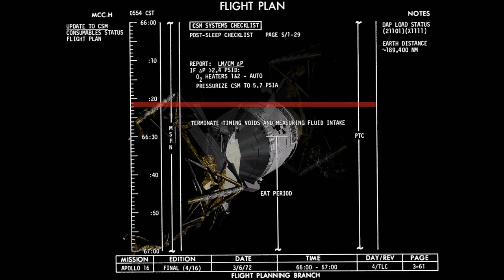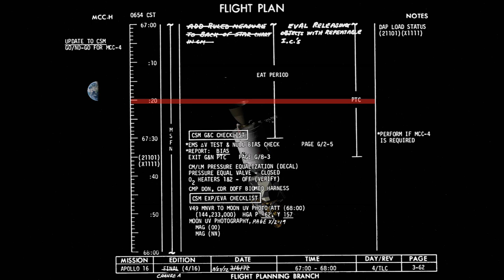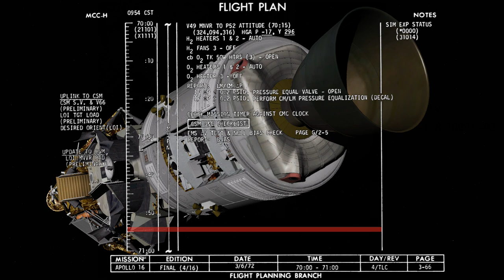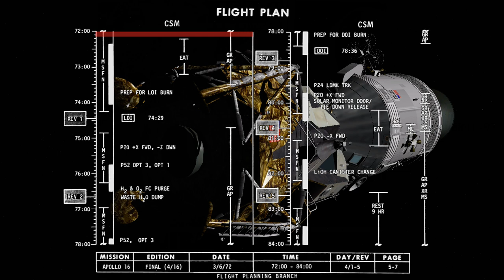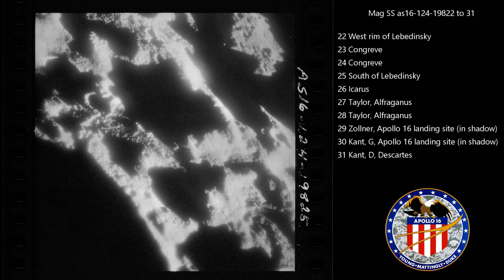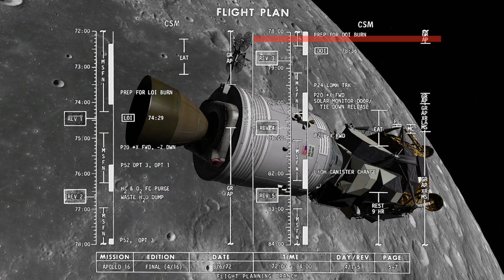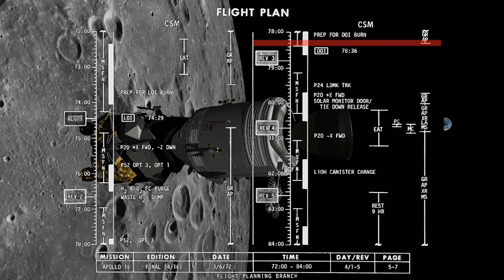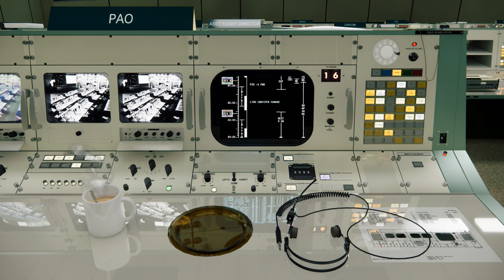Apollo 16 - Full Mission Day 4 (Arrival at the Moon)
The fourth day of the Apollo 16 mission saw the crew prepare for lunar orbit insertion (LOI) and descent orbit insertion (DOI) a few orbits later. They jettison the SIMBAY door to reveal the experiments that they will use to study and photograph the moon with in the planned 5 days in lunar orbit. The crew offers a running commentary of the lunar surface as they complete 5 orbits before saying goodnight to Houston in preparation for the following days activities - lunar landing day.

All video/audio/pictures courtesy NASA

Where TV/film/pictures are not available I have used Orbiter (and some KSP) simulator video.

All media courtesy NASA

My thanks to the following:

Steven Taylor for the KSP sequence showing SIMBay activation
Robin Wheeler for his expertise in everything Apollo especially the photo index
Johannes Kemppanen for providing checklists and documents
Ed Hengeveld for the sending of numerous photographs in the series
Paolo Mangili for his amazing MOCR which continues to enhance these series